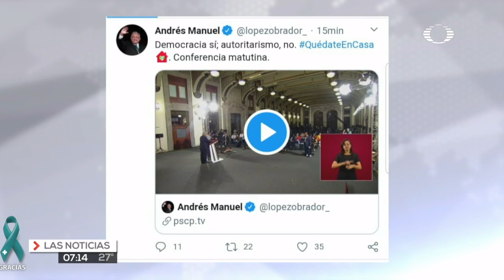Lo más fresco de la información a nivel nacional